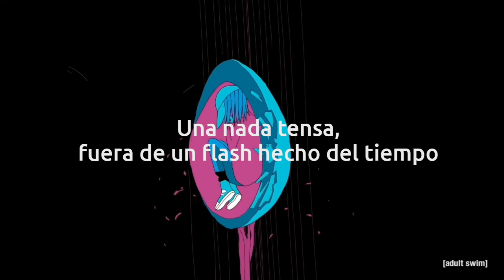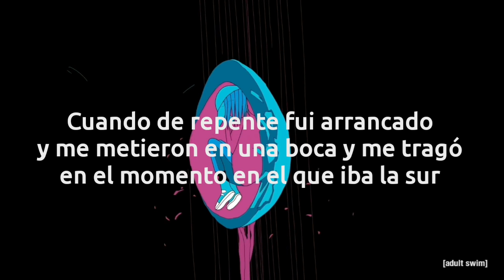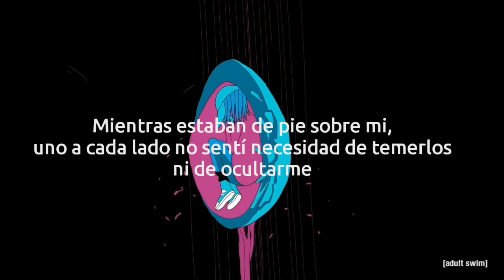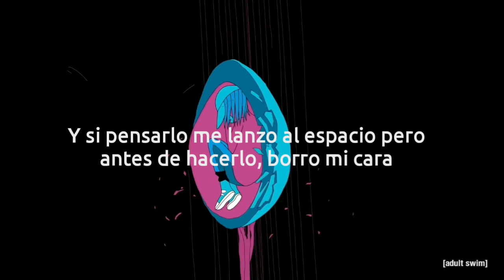When i was done dying - sub español | Dan Deacon